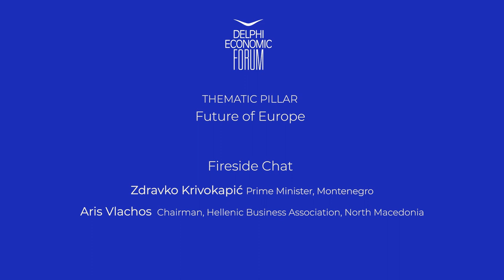DEF VI - Fireside Chat: Zdravko Krivokapić and Aris Vlachos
Zdravko Krivokapić, Prime Minister, Montenegro

Chair: Aris Vlachos, Chairman, Hellenic Business Association, North Macedonia